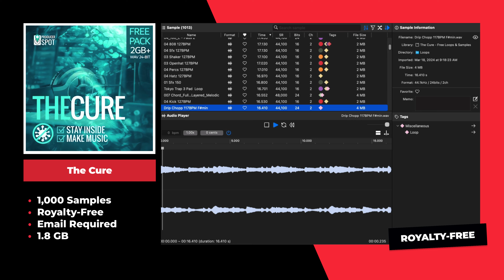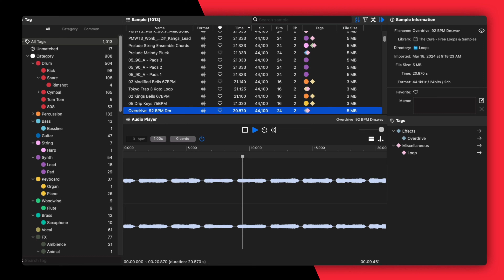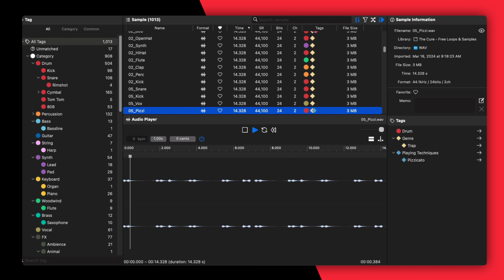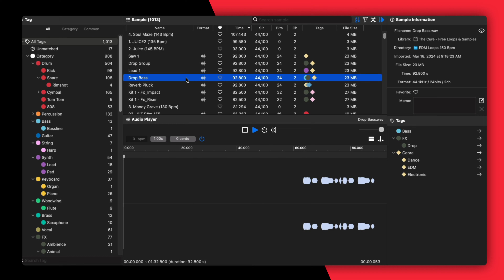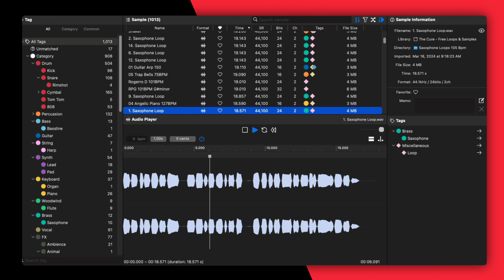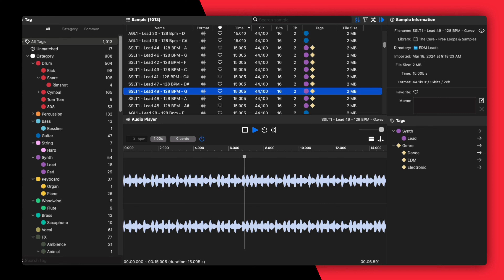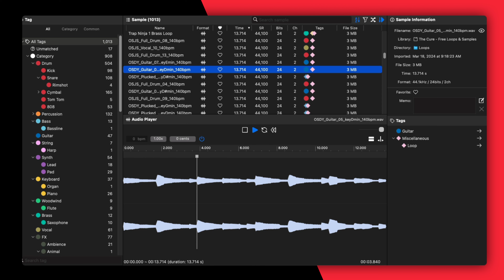1,000 FREE Samples [Royalty-Free]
Free sample pack that includes over 1,000 free music samples that are royalty-free.

The Producer Spot's "The Cure" offers over 1,000 samples, which include One-Shot Samples, 227 Music Loops, 25 Full Construction Kits, 3 Trap Drum Construction Kits, 25 Vocal Samples, and more.

With a file size of 1.8GB, this library includes samples suitable for a variety of music genres. The samples are all royalty-free, allowing music producers to use them in personal or commercial projects without future costs.

- 1,000 Royalty-Free Music Samples
- 310 One-Shot Samples
- 227 Music Loops
- 25 Full Construction Kits
- 3 Trap Drum Construction Kits
- 25 Unique Vocal Samples
-  Sylenth Presets
- Bonus Video Tutorial
- Email Required

🎹 My Gear:
MX Keys ➡︎

0:00 What is The Cure
0:10 The Cure Preview